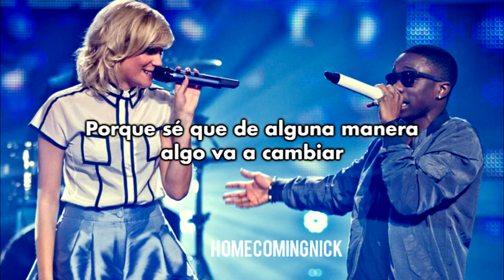pixie lott feat. tinchy stryder: bright lights (good times) part II (español)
Bright Lights (Good Times) Part II feat. Tinchy Stryder - Pixie Lott - Young Foolish Happy

LYRICS:

Tinchy Stryder:

Step steadily deal with reality
They wonder why we feel so cold - bitterly
Singing from the heart but not one of them was hearing me
Left us in the background - dry - harmony.

Done a bit of dirt now i'm clean take a look at me
Wasn't overnight nope never happened suddenly
Finally I think I see bright lights dazzle me
Killed the games heart beat - crime - felony.

And now it's a new day, they snap snap pics
Alot of them - i pose my new shades
London night life,
They say money can't buy time watch cost the whole case.
You ain't gotta rewind time
Still got my Ruff Sqwad family ties
Yeah. from the ground to the sky
And it wasn't overnight I am Cloud 9 Strydes.

Pixie Lott:

Feels like my cloc's run out
Can only see when I'm looking down
Trying find a way to get out of this guillotine
I can't go through another day
Wishing my whole life away I'm starting to lose my faith in reality

This time I've had enough
I'm putting my hands up
I hate the way I'm lost in my own city
Everybody's hustling
Trying to find where I fit in
But I know, yeah I know the end's where it begins

Flash lights and the good life
Keep calling out my name
And I pray somehow
Something's gonna change
Bright lights in the skyline
Won't make me lose my way
'Cause I know somehow
Something's gonna change

So close but it's still so far
I figured out what's in my heart
I took a step out of the dark
Now I'm on my way
Moving on to better things
Cutting off my puppet strings
To unleash my readied wings

Never gonna be feeling lost in my own city, yeah
There comes a time we all fall down
And get knocked by London Town
But i know, yeah i know, that this is where it begins

Something's gonna change
Something's gonna change

Oh oh, it's gonna be alright
Oh oh, not gonna sleep tonight
Oh oh, until we see the light that brings us hope
Oh oh, we're gonna touch the sky
Oh oh, and all the city lights
will guide us home

Something's gonna change
Something's gonna change

Oh oh, something's gonna change

*Novena nube = Es un termino de Estados Unidos para denominar el paraíso, el cielo.